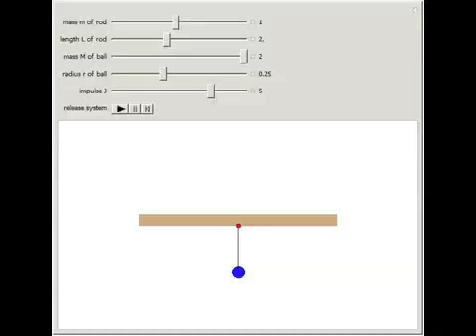Impulse Acting on a Pendulum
This pendulum consists of a rod of mass m and length L with an attached disk of mass M and radius r. At time t = 0, an impulse J acts on the disk and causes the pendulum to be instantly set in motion. The pendulum is subject to the force of gravity g.

Contributed by: Sarah Lichtblau